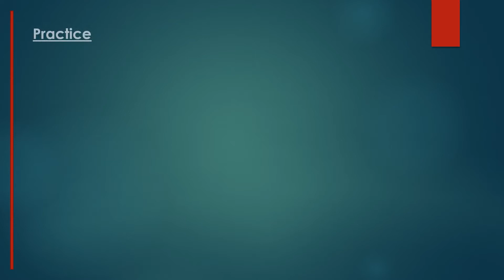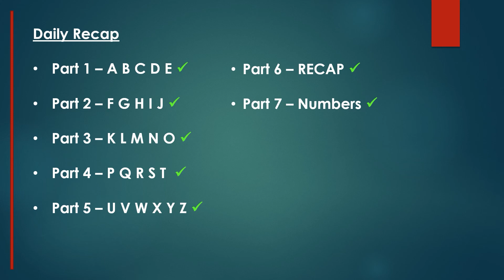You can learn Morse code - Part 8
Want to learn Morse code but don't know where to start? Then welcome to part 8 of my beginners guide to learning Morse code.

This video contains hints and tips, a structured lesson plan and real Morse code to learn.

This is Part 8 of 8 so make sure you watch all episodes.